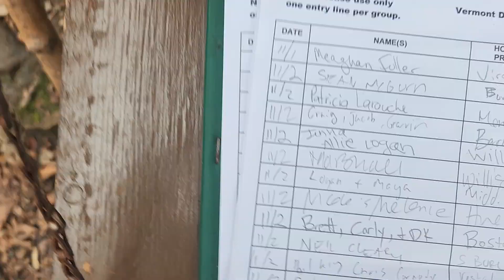11/6/24 - Camels Hump - Burrows Trail start